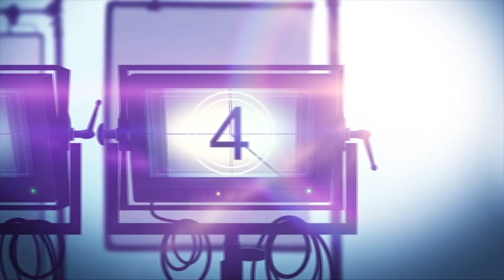VIRGIN RIVER Season 2 Netflix Series Review (2020)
Virgin is a Netflix drama series. After seeing an ad for a midwife, a recently widowed big-city nurse moves to the redwood forests of northern California, where she meets an intriguing man.